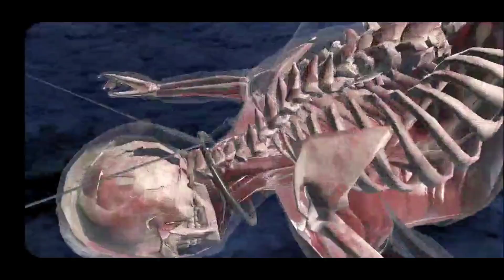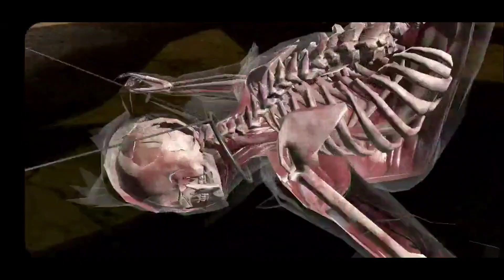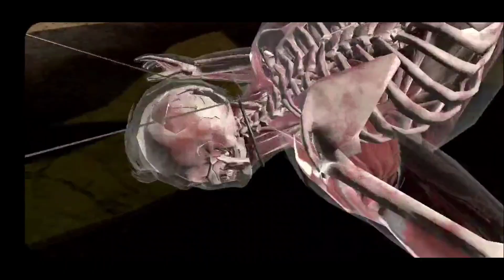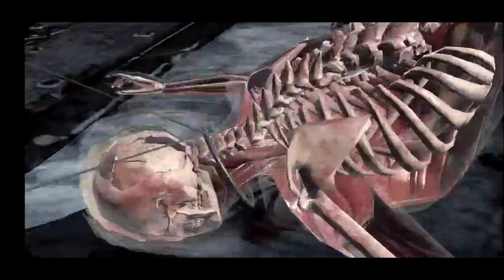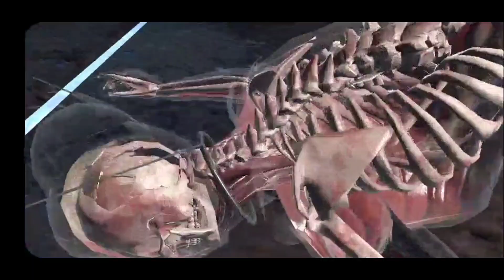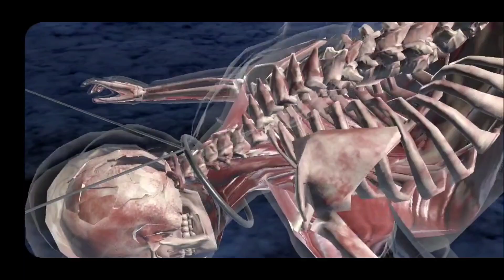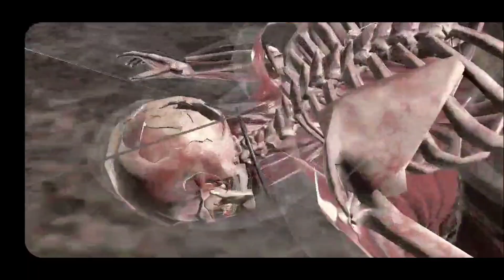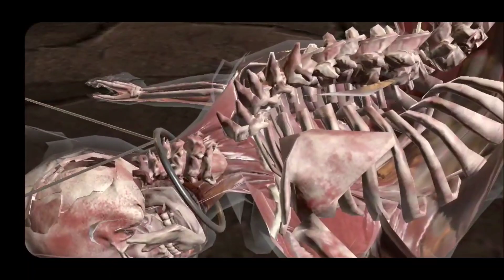MK Mobile Talk 36. Trying to get the faction war mask (Drahmin's Mask) part 2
Not for kids adult language and content used. Trying to get the Drahmin's mask in faction mode had to make this in a few parts cause of the program I am using